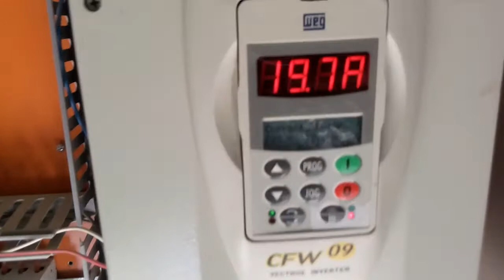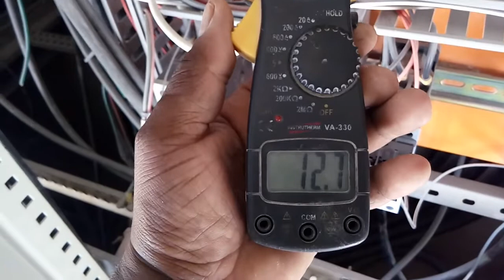Consumo de energia com inversores de frequência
30% de redução na aplicação de inversores